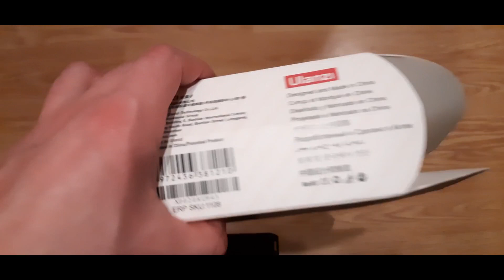Uchwyt mocowanie ULANZI U-Grip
Możliwość szybkiego montażu kamery / aparatu / uchwytu za pomocą gwintu 1/4 "
    Płynny obrót 360 stopni zamontowanych urządzeń
   3x mocowanie typu gorąca stopka ISO pozwalająca zamontować     dodatkowe akcesoria typu mikrofon czy lampa LED
    Możliwy montaż na statywie / monopodzie za pomocą gwintu 1/4" umieszczonego na spodzie uchwytu